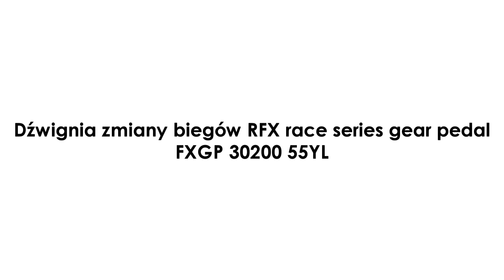Dźwignia zmiany biegów RFX race series gear pedal FXGP 30200 55YL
Dźwignia zmiany biegów angielskiej firmy RFX wykonana z najwyższej jakości materiałów.